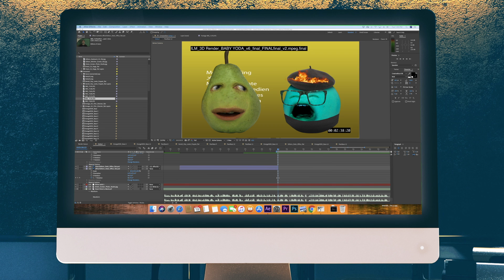HOW2: How to Direct a Movie!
➤ MONDAY: Challenge Video! (or other fun animated episode)
➤ WEDNESDAY: How2 Video! (Learn how to do stuff!)
➤ FRIDAY: Fully Animated Episode!
➤ SATURDAY: Supercut! (Mashups of your favorite videos!)